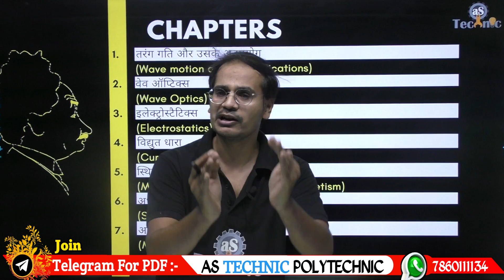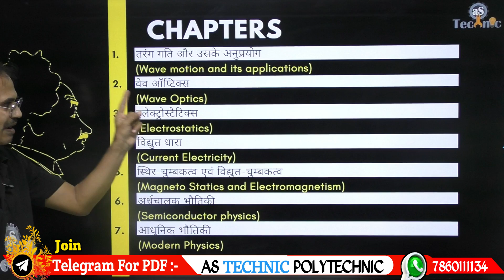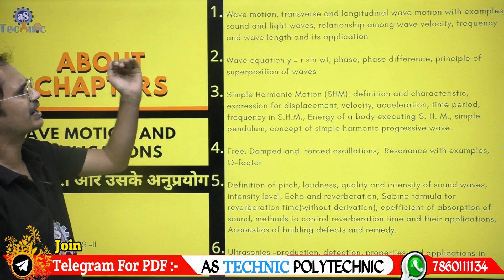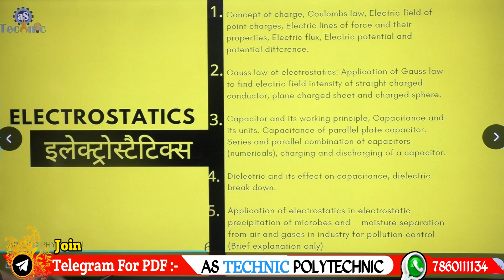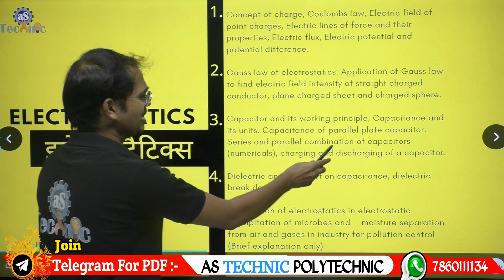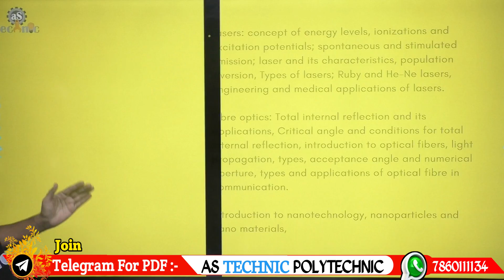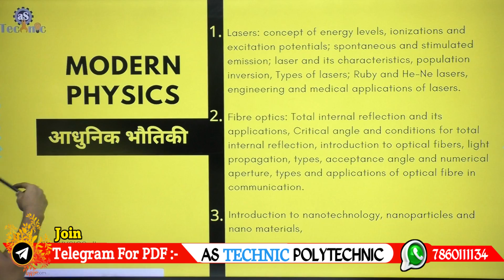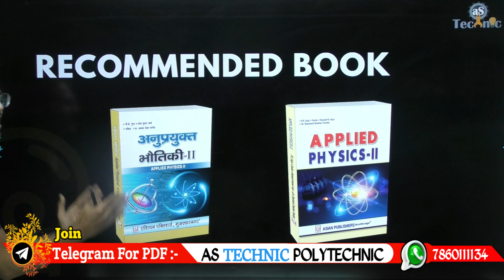Diploma/Polytechnic 2nd Semester Applied Physics-Il Syllabus 2020-21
Follow the AS TECHNIC channel on WhatsApp Telegram link - join fast Welcome to India's No. 1 Polytechnic,ITI and competition official classes

Instagram instagram - @as_technic Diploma/Polytechnic 2nd Semester Applied Physics-Il Syllabus 2020-21

Hi
Welcome to India's No. 1 Technical Education YouTube Channel "As technic"

इस वीडियो में आप के( अनुप्रयुक्त भौतिकी — II )के (Syllabus) को बहुत अच्छे से समझाया गया है| जिससे आप अपने परीक्षा में अच्छे नंबर ला सकें| तो ध्यान से वीडियो को देखें और अपने दोस्तों तक शेयर करें और फ्री शिक्षा का लाभ सभी को पहुंचाएं

फ्री नोट्स के लिए नीचे नीली लाइन को दबाएं

1. Applied Physics 2nd Syllabus
2. applied physics 2nd semester polytechnic syllabus
3. applied physics 2nd semester polytechnic syllabus 2021
4. applied physics 2nd semester polytechnic book
5.bteup applied physics 2nd syllabus
6. 2 semester Syllabus

Main office :-

As technic, 130 inside, Datia Gate, Jhansi, Uttar Pradesh 284002.